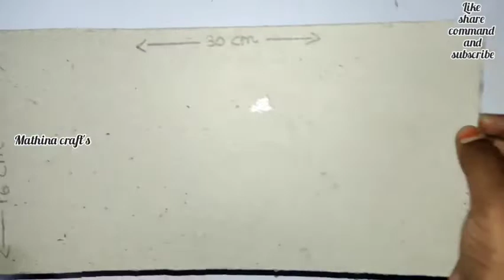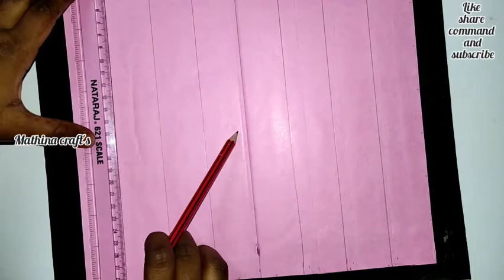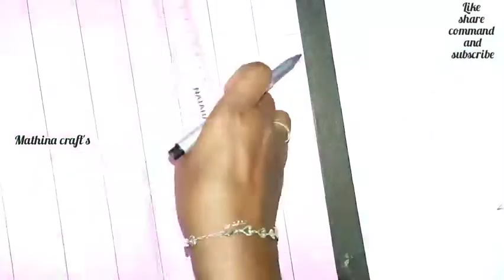othello game in home made in easy method (Indoor game -10)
command
    and

Learn moreListen ad-free with YouTube PremiumSongFearless Pt. IIArtistLost Sky, Chris LintonLicensed to YouTube byAEI (on behalf of NCS); Featherstone Music (publishing), Abramus Digital, LatinAutor, LatinAutorPerf, ASCAP, and 11 Music Rights Societies